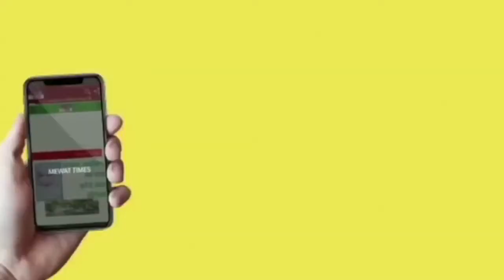Mewat News : विभाग की लापरवाही... देखिए क्या...?